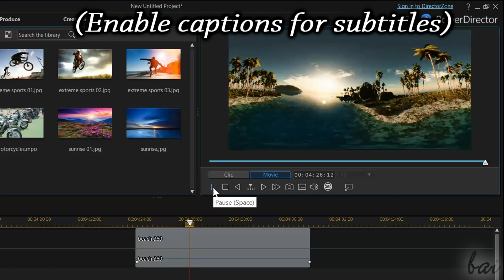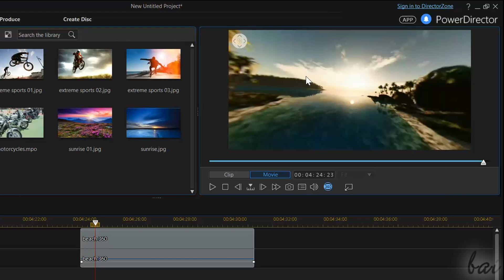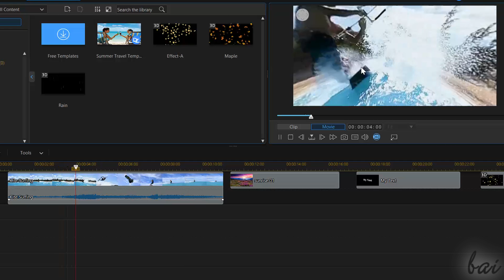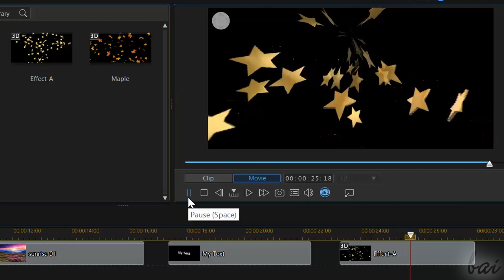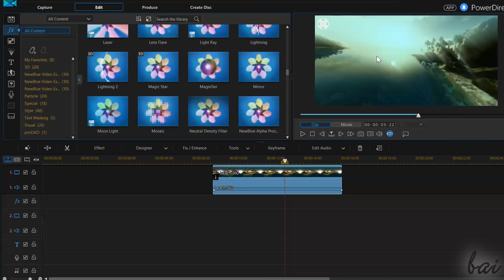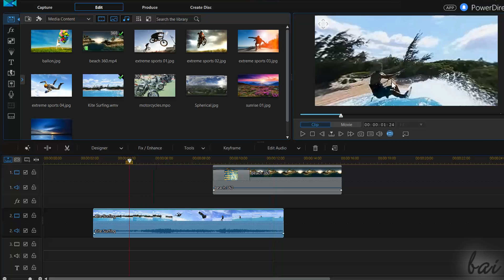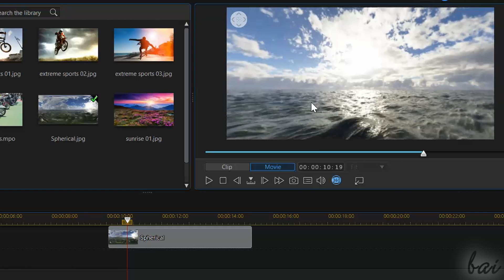CyberLink PowerDirector 15 - The 360° Editor Tutorial [COMPLETE]*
[VOICE + TEXT] Let's see in detail the newest 360 degrees Editor feature inside CyberLink PowerDirector 15!!
PowerDirector 15 tutorial for beginners, getting started, basics.